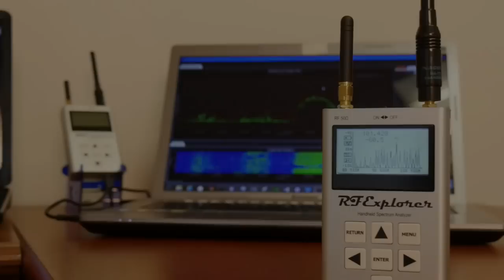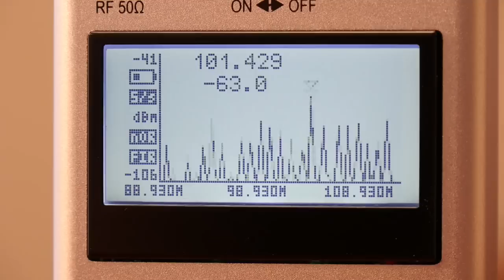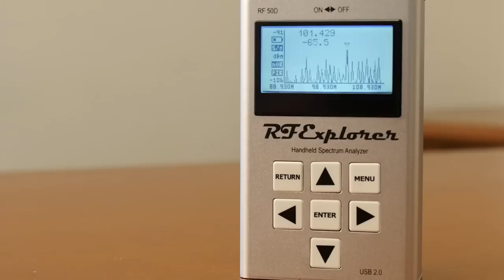Spectrum Analyzer - RF or Wifi Spectrum Analyzer Overview by Nuts About Nets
Mike is from Nuts About Nets.  In this video, he walks us through what an RF Spectrum analyzer is and why it's a valuable device for anyone who is designing or troubleshooting wireless systems.  He also explains how an RF Spectrum analyzer works, and what options you have for owning a device - from large devices weighing around 30 pounds to small USB dongles.  To find out more about RF Spectrum analyzers, please visit our

Video Transcript
Hi, I'm Mike. I'm with Nuts About Nets.  We develop wireless diagnostic tools and today I want to talk about RF Spectrum Analyzers.

An RF Spectrum analyzer is an amazing device because the data it provides is very powerful and very useful.  It's used for designing and troubleshooting wireless systems.

Just as humans use sound waves to communicate from one person to another, wireless devices use radio waves to communicate from one point to another.

In order for a wave to move through a medium, in this case the medium would be air, energy is required.  That's what the RF Spectrum analyzer measures.  The good news is that it's easy to use and and the data is easy to interpret.

An RF Spectrum analyzer is the tool of choice when working with wireless devices.  Why is that?  It's the only instrument capable of measuring RF signals across a spectrum.  Furthermore, information presented by an RF Spectrum trace is most useful when designing or troubleshooting wireless systems.  Let's see an RF Spectrum analyzer in action.

An RF Spectrum analyzer is similar to the radio we are familiar with in our cars or at home.  If we tune to a particular station, also referred to as a channel or frequency, a radio detects the RF signal broadcast at the frequency we tune to.

An RF Spectrum analyzer sweeps across all the frequencies within a particular range or frequency band.  That is to say a spectrum of frequencies and measures the strength of the transmitted RF signal at each frequency.

The RF Spectrum analyzer repeats its sweep over and over again.

The result of each sweep is displayed and called an RF spectrum trace.  Each peak in a spectrum trace represents a transmitted signal.  Here you can see the spectrum trace of the FM band from 88-108 MHz.  Each peak represents a different broadcast station transmitting an RF signal at a particular frequency.

Within the FM band, each broadcast station requires a license from the FCC to broadcast at a particular frequency.  There are certain bands, for example the 2.4 GHz and 5GHz ISM bands that do not require a license for broadcasting or transmitting RF signals.

RF Spectrum analyzers were first introduced in the early 1960's.  Today they come in a variety of sizes.  From large bench top models that weigh more than 30 pounds to portable luggable devices that weigh about 10 pounds to hand-held models and even USB dongles.  And costs range anywhere from tens of thousands of dollars down to just a few hundred.

Since cost is no longer a barrier to owning an RF Spectrum analyzer it's a valuable addition to anyone's toolbox.

Anyone who considers themselves technically inclined and who needs to troubleshoot RF problems or check for RF interference that may be degrading their wireless system or configure a wireless system should consider this device.